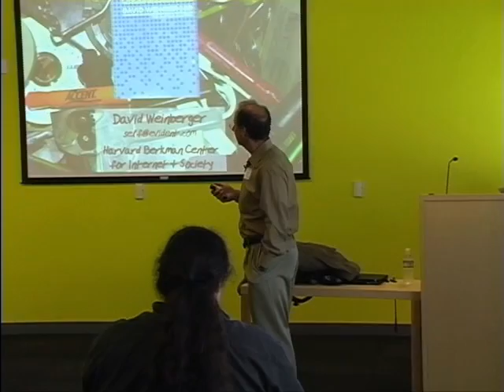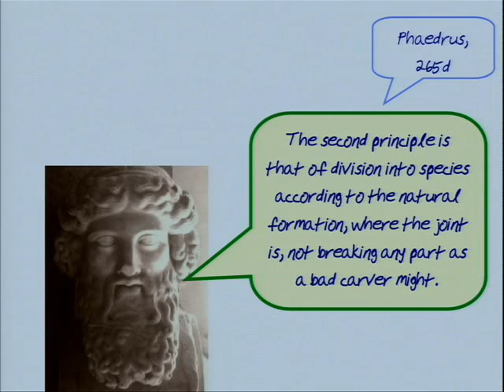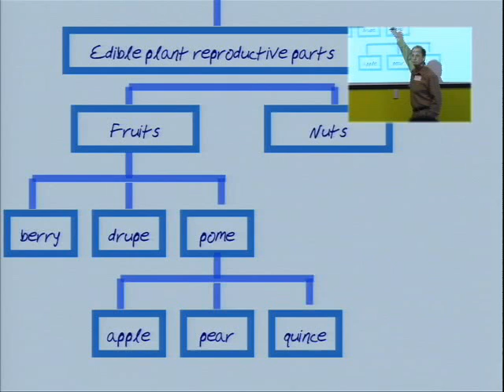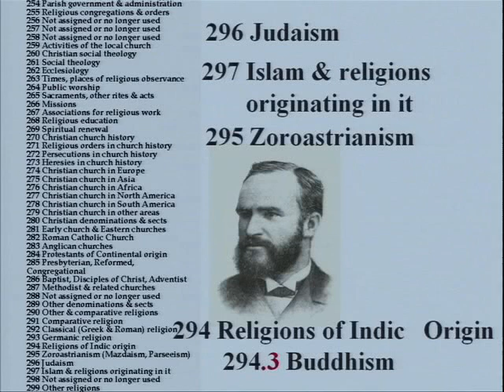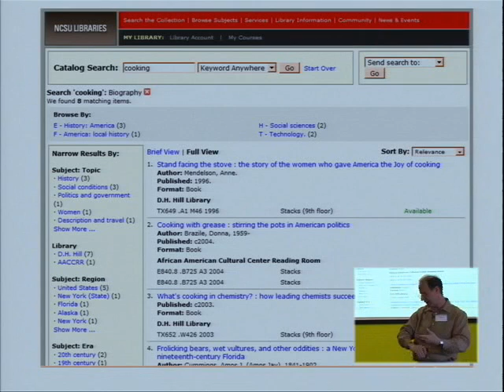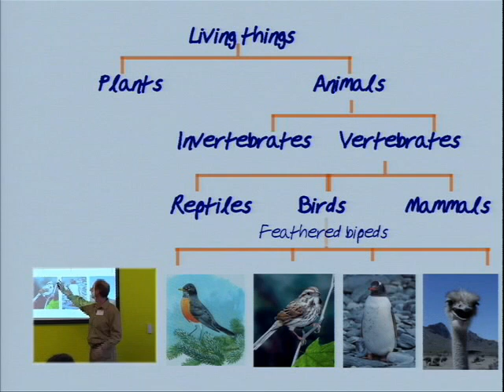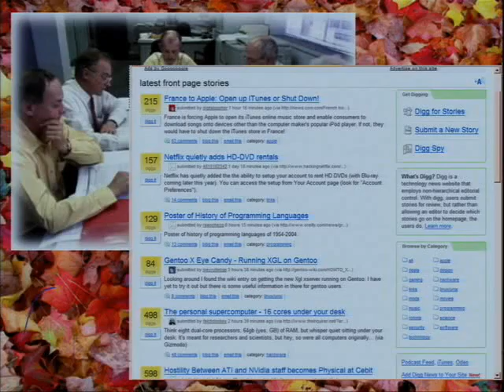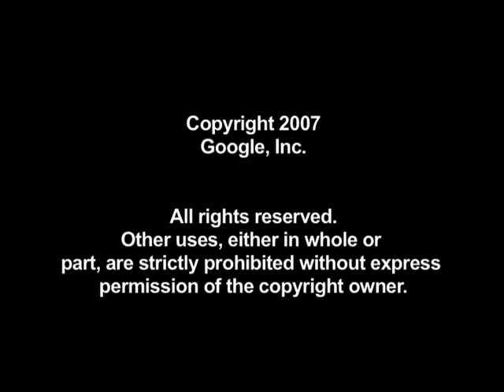Everything is Miscellaneous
ABSTRACT

David Weinberger's new book covers the breakdown of the established order of ordering. He explains how methods of categorization designed for physical objects fail when we can instead put things in multiple categoreis at once, and search them in many ways. This is no dry book on taxonomy, but has the insight and wit you'd expect from the author of The Cluetrain Manifesto, Small Pieces Loosely Joined, and a former writer for Woody Allen.

Google engEDU
Speaker: David Weinberger